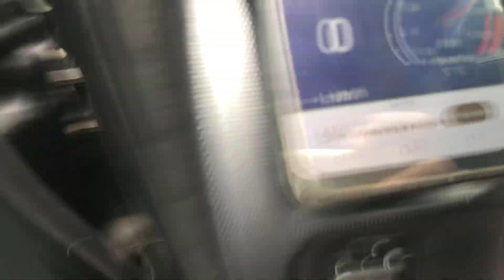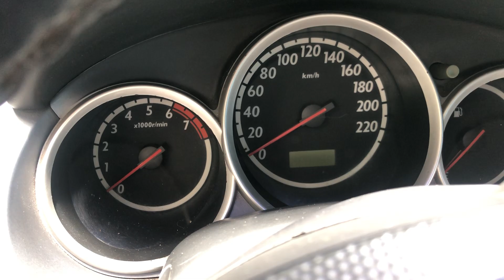Era a válvula termostática e não a junta do cabeçote do Honda Fit 04